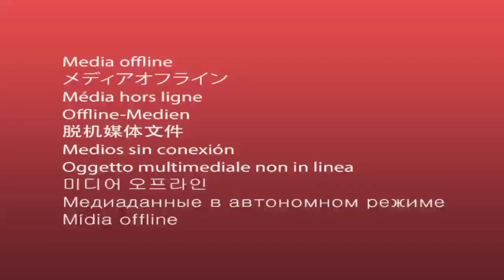cholechi poth jana ojana